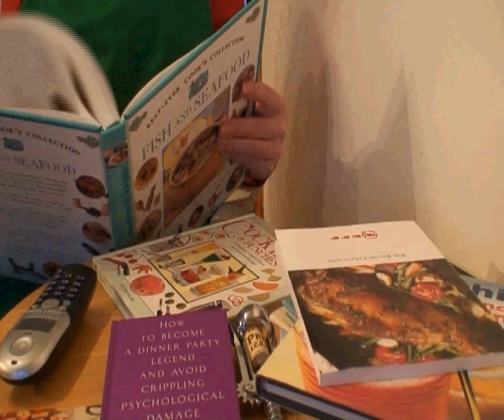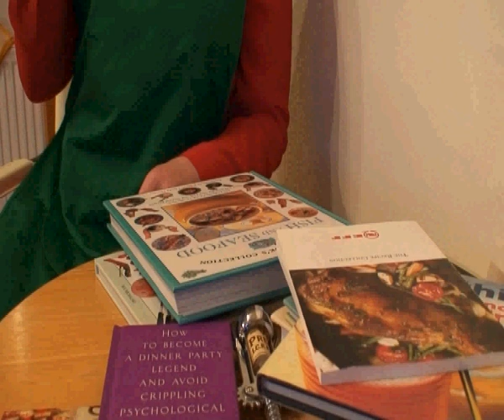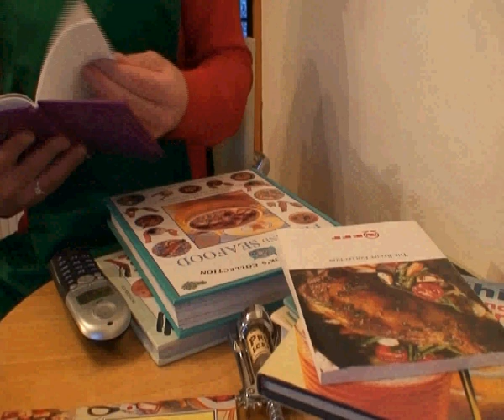Seasaidh Lexy 028 Overseas Visit Part 3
Seasaidh Lexy goes in search of a recipe for the Liechtensteiners but could there be an easier way out of her predicament? Part 3 of 6.